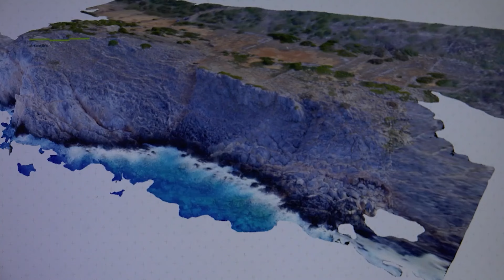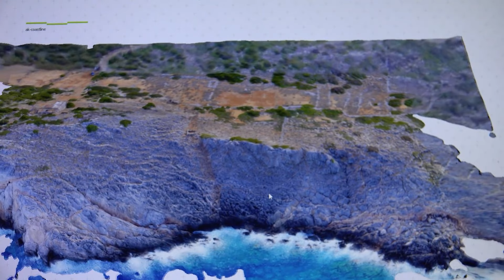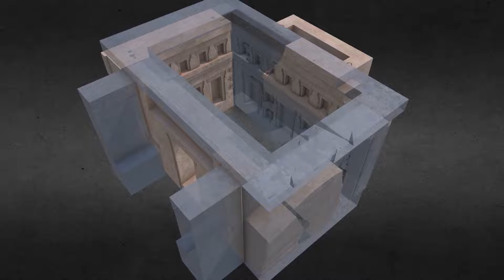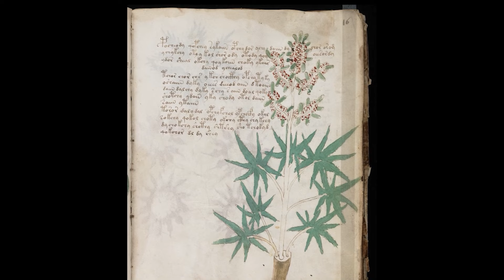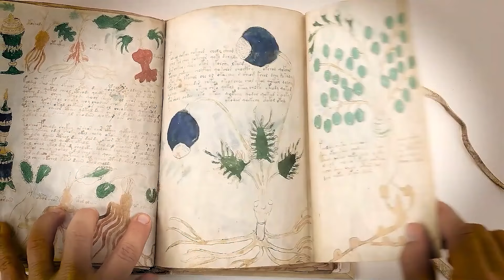älteste archäologische Entdeckungen, die Wissenschaftler immer noch nicht erklären können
Können Archäologen alles, was sie finden, genau beschreiben und erklären? Nein, das können sie natürlich nicht und wir sollten es auch nicht erwarten. Wir sollten nicht erwarten, dass Wissenschaftler alle Antworten liefern. Auch Ihren Kenntnissen und Fähigkeiten sind Grenzen gesetzt. Wir müssen akzeptieren, dass es einige alte Rätsel gibt, die nicht gelöst werden können, und einige der besten davon sehen Sie in diesem Video.